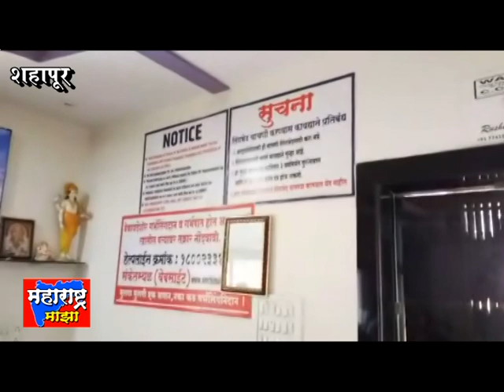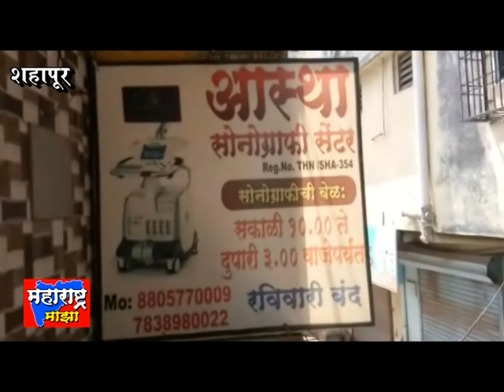आस्था सोनोग्राफी सेंटर कोरोनाला न घाबरता सोशल डिस्टनसिंग ठेऊन बजावत आहेत कर्तव्य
कोरोनाच्या घाबरून शहापूर मधिल अनेक सोनोग्राफी सेंटर बंद केले आहेत
पण कोरोनाला नघाबरता सोशल डिस्टनसिंग ठेवून रुग्णाच्या सेवेसाठी असता सोनोग्राफी सेंटर रोज चालू असते